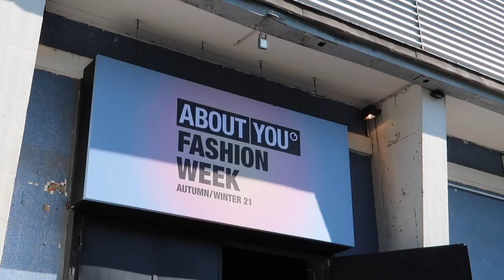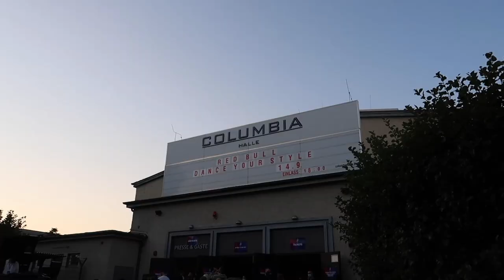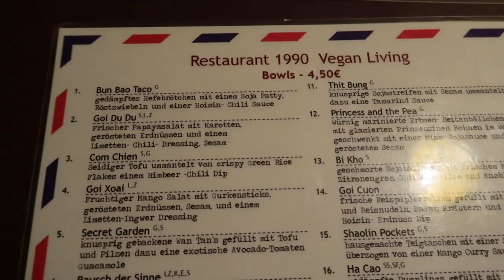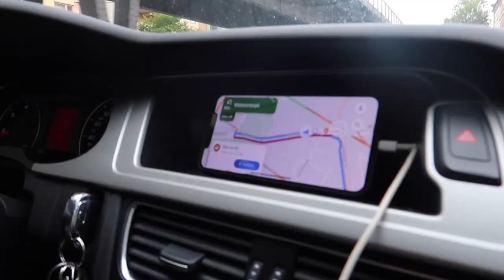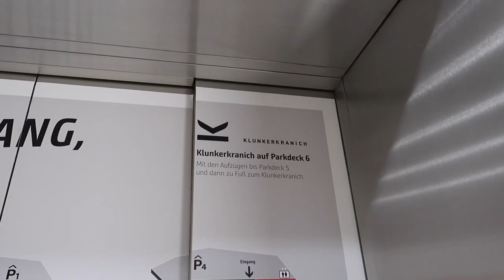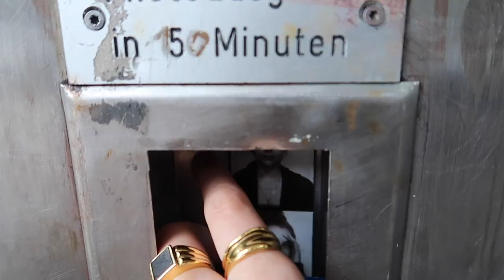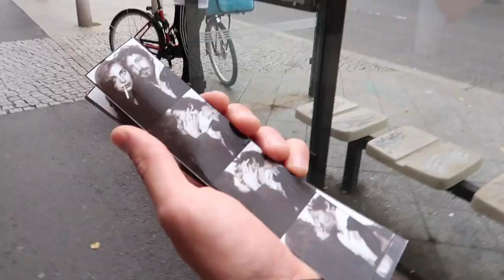berlin vlog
Willkommen zu unserem ersten richtigen Vlog. Wir waren ca. eine Woche in Berlin und dachten, wir nehmen euch mal bisschen mit ❤️

Hoffe sehr, dass euch der Vlog gefällt.
Schreibt gerne in die Kommentare, was ihr euch für die Zukunft wünscht!